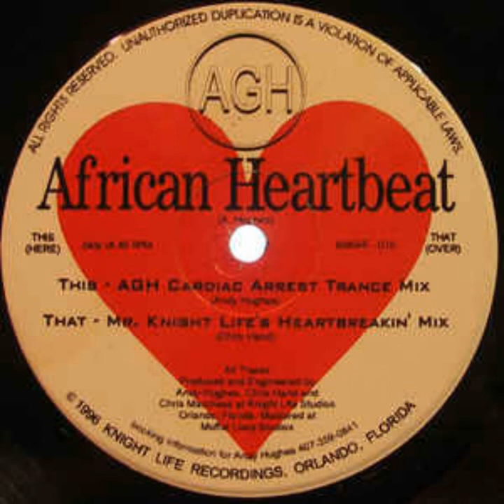AGH - African Heartbeat (Mr Knightlife's Heartbreakin' Mix)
Knight Life Recordings

1996

Trance / Breakbeat